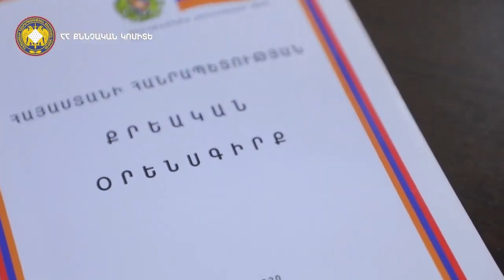Պայթյուն Երևանում. փլվել է տունը, մահացել 18 ամյա երիտասրդ